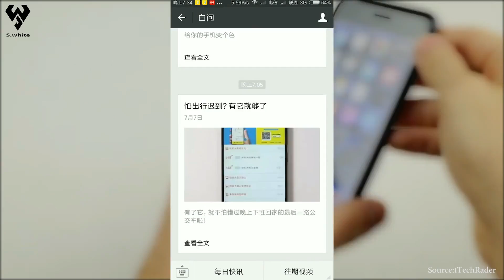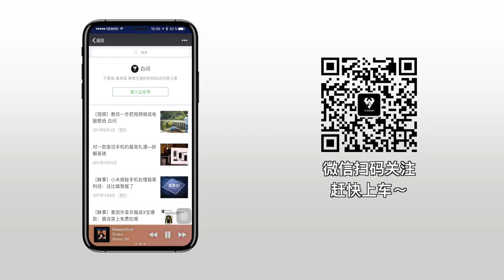比硫酸腐蚀性还强！氟锑酸倒在iPhone7上，还能开机吗？